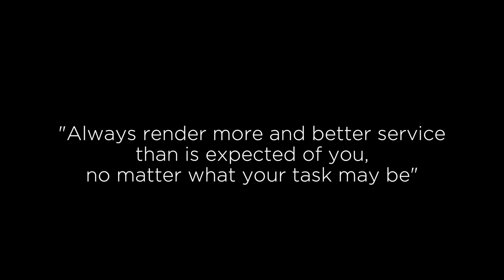LOVE Story 14th June